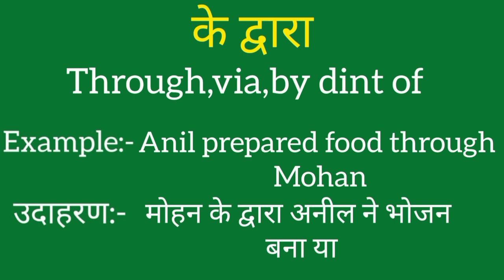Ke dwara ko english mein kya kahate hain | Ke dwara ki meaning | Ke dwara ki spelling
Ke dwara ko english mein kya kahate hain

Ke dwara ki meaning

Ke dwara ki spelling

Ke dwara ki english